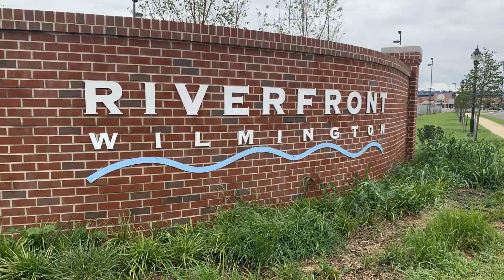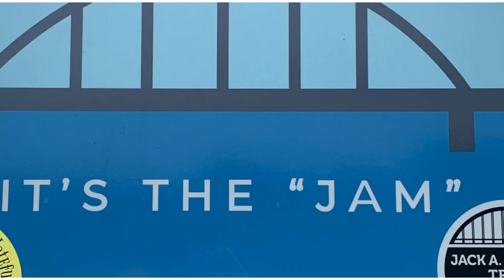Jack Markell Trail Wilmington Delaware to Old New Castle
Full time warp GoPro ride from Wilmington’s Riverfront to the end of the Trail in Old New Castle.
The Jack Markell Trail runs from Wilmington's Riverfront to Old New Castle Delaware.
This ride was from the start of the trail to the end turnaround just south of Battery Park.
Total distance one way is 7.8 miles. It took 45 minutes at an average speed of around 10mph.
Elevation is flat for the most part except two bridges. It is a nice easy ride and ends up being just over 15 miles round trip and can be done between one and two hours.
This was filmed with a GoPro Hero 8 Black on Time Warp 1080/60 mounted on the stem of a Specialized Crossroads Hybrid Bike.